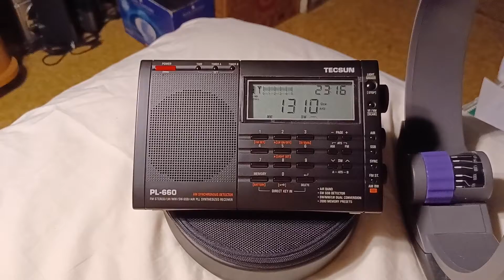WEMG 1310 AM Camden, NJ (09.08.2022)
Call Letters & Frequency: WEMG 1310 KHz
Branding: Mega 105.7
Transmitter distance: 82 miles (132 km)
Daytime power: 1,000 watts
Nighttime power: 250 watts
Location received: Clifton, New Jersey, USA
Date & Time (EDT): Thursday, September 8, 2022 at 7:14 PM
Date & Time (UTC): Thursday, September 8, 2022 at 23:14
Content: Commercials, Station bumper

WEMG is broadcast on the following stations.
1310 WEMG Camden, New Jersey
105.7 W289AZ Camden, New Jersey
97.3 WENJ HD2 Millville, New Jersey